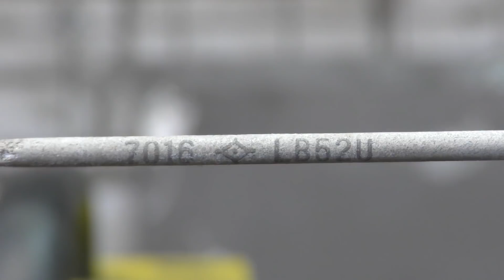Взял первый заказ с авито / Ремонт снегоуборщика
- Напишите комментарий,